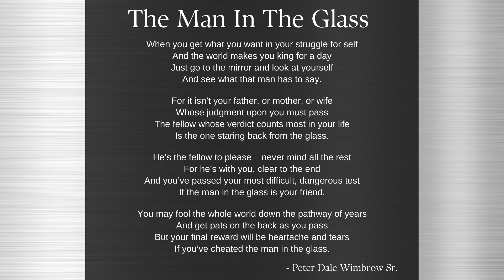Extra Mile Award Winner - Sarah Hughes September 2022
Congrats to our September 2022 Extra Mile Award winner - Sarah Hughes Thomasson, whose thoughtfulness and care are something we are grateful for and proud of here at Ryan Lawn & Tree.